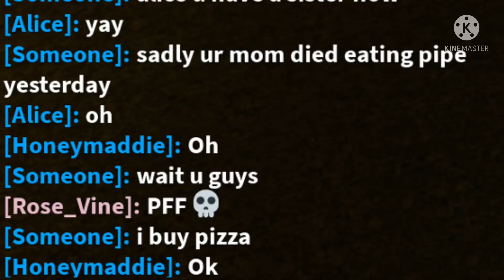“Sadly ur mom died eating pipe yesterday”